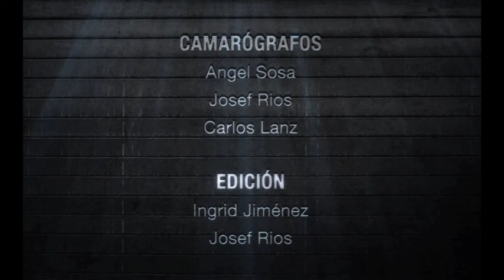"TIRANDO ROLLO" con Renato Dorfman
Directed & Filmed by: Josef Rios
Produced by: Habanero Blue
Edited by: Ingrid Jimenez
Photography: Carlos Lanz

Filmed on the Canon XH-A1, edited on FCP, postproduction on Magic Bullet.

Uno de los escultores más representativos del país, Renato Dorfman nos habla de sus trabajos, sus pasiones, su ideología y opiniones del mundo en general. Recorriendo su taller y su casa nos adentraremos en una de las grandes mentes de México.